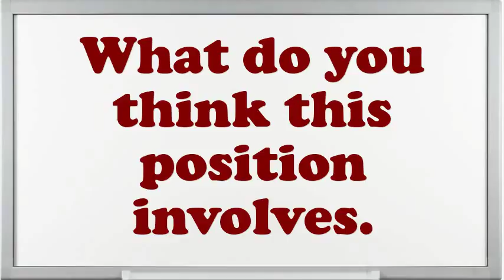Burr Grinder interview questions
Interview Questions for Burr Grinder.What makes your comforts about an Burr Grinder position?What is most significant to you in an Executive Burr Grinder position?What would be your leading endowment as an Burr Grinder job?What are the potentials of an elegant Burr Grinder?In your Burr Grinder Chef job did you feel you improved agreeably?What achievements have you gained working as an expertise Burr Grinder?Give me an example of a stressful condition for Burr Grinder?Do you believe you are over certified for the position this Burr Grinder?10 popular interview questions, commonly asked interview questions, first job interview questions,